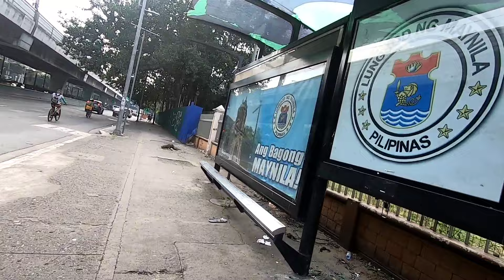RIZAL PARK REDEVELOPMENT,MGA TURISTA DAGSA!BAKOD MAY MGA BASURA!GANITO NA PALA SA RIZAL PARK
Stay Safe and Be Safe

Request ni kabayan John Miranda.Thank You for always watching!

Sa Rizal Park naman ang punta natin ngayong January 10,2024
Ganito na pala sa Rizal Park!